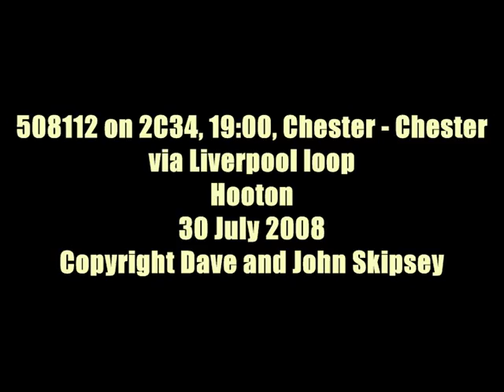508112 on 2C34, 19:00, Chester - Chester via Liverpool loop - TAPE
508112 on 2C34, 19:00, Chester - Chester via Liverpool loop
Hooton
30 July 2008
Note the signal clip is in HD format